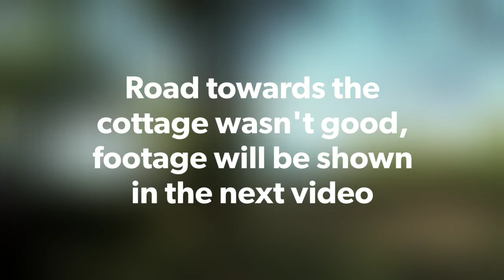Ride to Hampi, Gokarna, Murdeshwar - Day 4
Hampi to Gokarna Ride
Ride on NH67 Hampi to Hubli and NH52 Hubli karwar Road
Paradise Cottage Kudle Gokarna